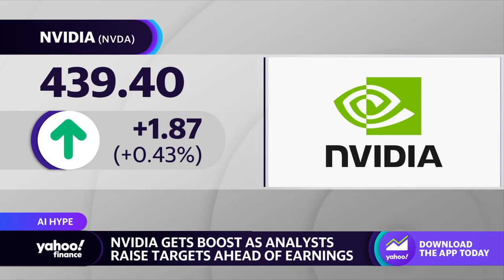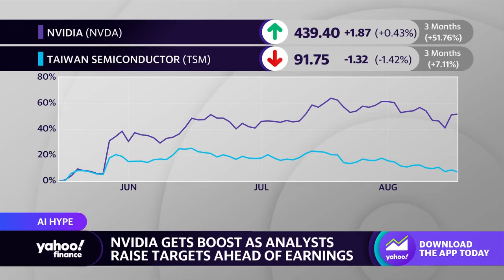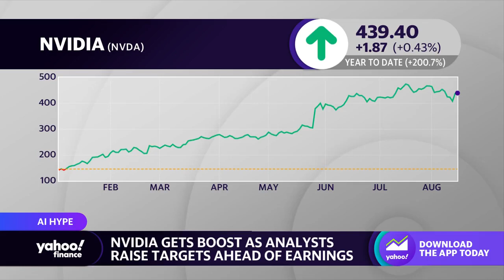Nvidia price target raised by analysts ahead of earnings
Analysts are raising their price targets on Nvidia (NVDA) ahead of the release of the company’s second-quarter earnings report next week. Yahoo Finance Tech Editor Dan Howley explains that the target increases are significant, noting Nvidia is “really going to have to knock it out of the park if they’re going to beat this.” Howley highlights the risk of a potential Nvidia earnings shortfall, given its prominent position as a frontrunner in the current surge of AI-driven stock gains within the tech sector. Nvidia now faces pressure to live up to expectations in order to avoid derailing what Howley calls the “AI hype train.”